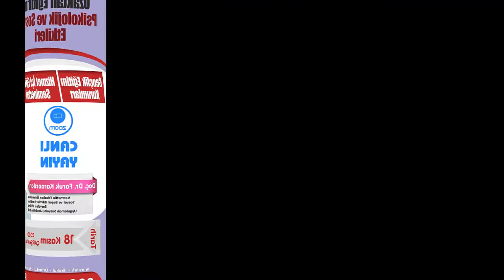Hizmet İçi Eğitim Semineri-2-Uzaktan Eğitimin Psikolojik ve Sosyolojik Etkileri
Doç. Dr. Faruk Karaarslan
Uzaktan Eğitimin Psikolojik ve Sosyolojik Etkileri 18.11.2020
HİZMET İÇİ EĞİTİM SEMİNERİ 2
Gençlik Eğitim Kurumları online hizmet içi eğitimlerin 2’ncisi Necmettin Erbakan Üniversitesi Ahmet Keleşoğlu Eğitim Fakültesi Doç. Dr. Faruk Karaarslan  tarafından “Uzaktan Eğitimin Psikolojik ve Sosyolojik Etkileri “konulu seminer   ile gerçekleştirildi. Doç. Dr. Faruk Karaarslan sunumda Pandemi sürecinde geçmişin iyileştirici yönleri, Dijitalliğin kültürümüz üzerindeki etkileri, Eğitimin üzerindeki dijital tehditler, Dijital platformun sundukları ve bizim sunabileceklerimiz  ile bilgi verildi. Eğitimde yaşanan geçiş döneminde dijital dünyada yaşananlar ve dijital dünyayı nasıl yönlendirebileceğimiz konusu tartışıldı. Gençlik Eğitim Kurumları Yönetim Kurulu Başkanı Muharrem Turşucu dijital dönüşüm içerisinde biz de varız diyebilmek ve geçmiş hafızadan yararlanabilmek adına sunum için teşekkürlerini iletti.